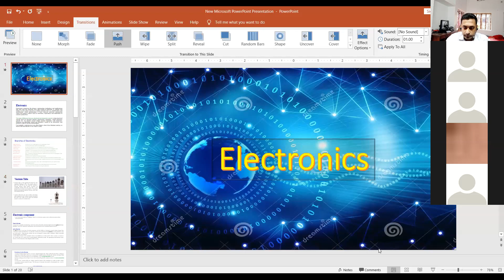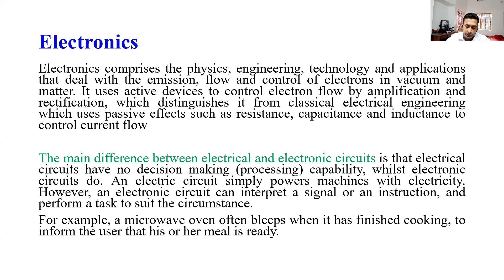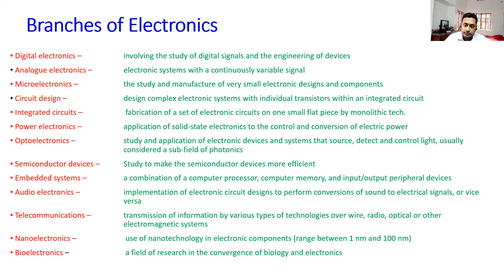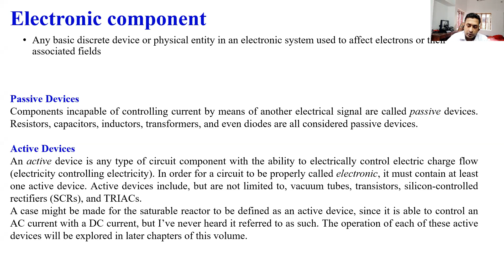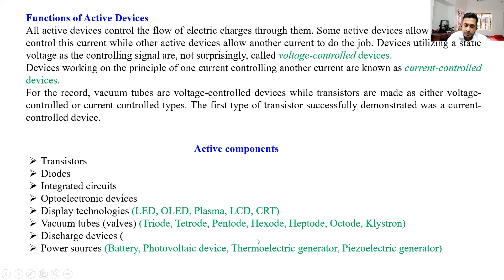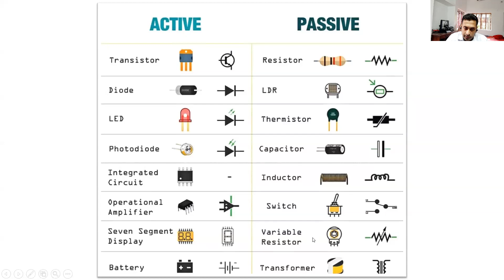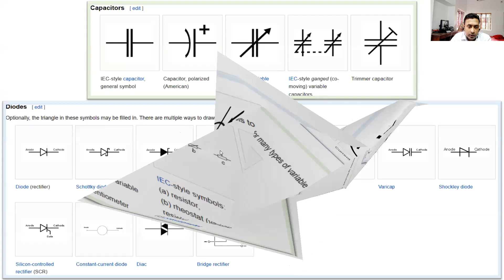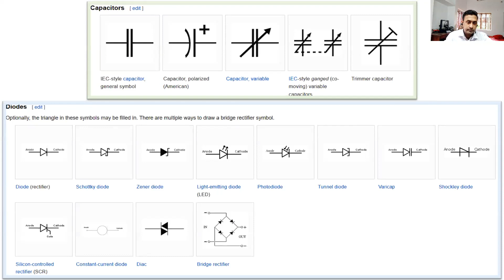3H ECS Introduction Lecture 1